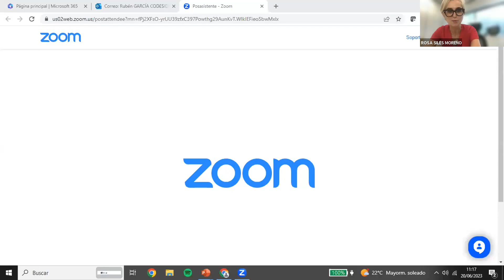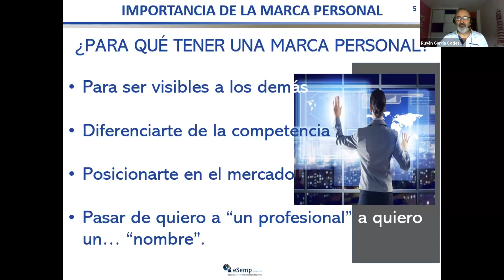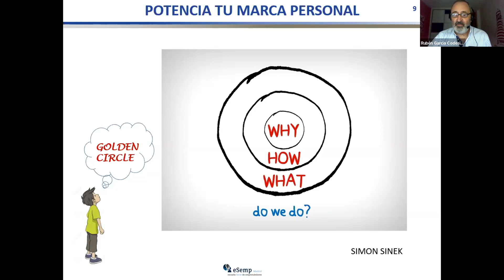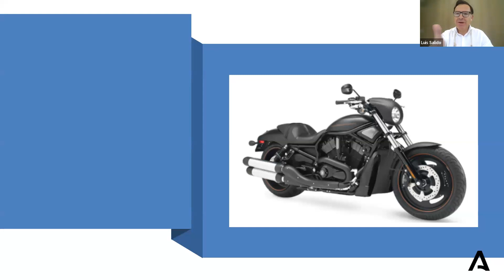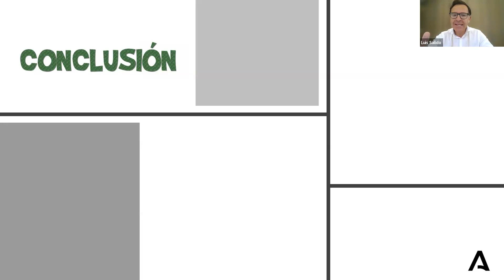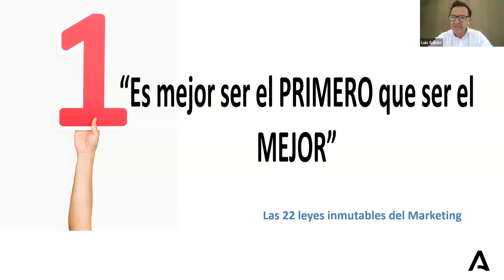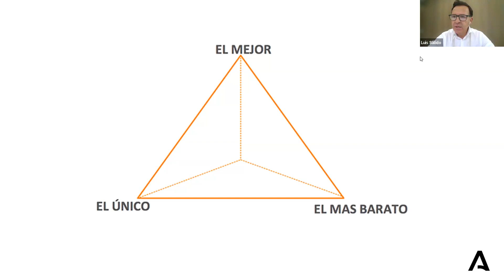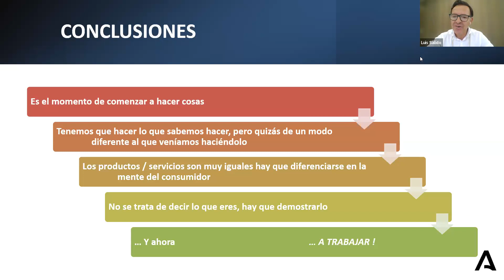Taller "Marca Personal"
Webinario impartido por SECOT dirigido a personas emprendedoras y empresarias.

El taller ha sido impartido por:
- Rubén García Codesido (Socio de SECOT Madrid). Ingeniero Aeoronáutico. Asesor para emprendimiento y microempresa. Coordinador de proyectos logísticos. Coach Ejecutivo Personal).
- Luis Salido Moreno (Colaborador de SECOT Jaén). Licenciado en Derecho por la Universidad de Granada, Executive MBA por ESIC, Master en Dirección de Marketing y Gestión Comercial, en Dirección de Ventas, en Marketing Digital también por ESIC y Posgrado en Branded Content por INESDI. Profesor del Instituto de Posgrado en los Programas de Alta Dirección Fundación San Pablo Andalucía CEU. Actualmente como CBO Responsable de Marca en Clínicas Clearde).

Nos han presentado desde la experiencia, cómo definir la Marca Personal y potenciarla y Claves para posicionarse en el mercado.

Necesitas ayuda?

💫CONTACTANOS‼️ 🤝 Estamos para ayudarte 🤝

🖱️  autonomos.andaluciaemprende.es